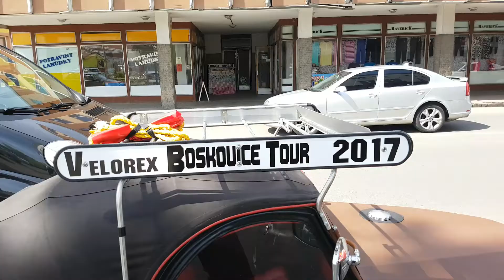Velorex Boskovice Tour 2017 Česká Lípa